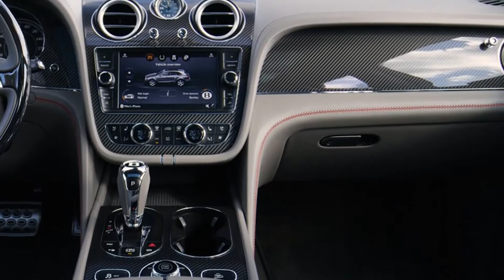2018 Bentley Bentayga V8 - Interior, Exterior and Drive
Revealed on Friday ahead of a likely debut at next week's 2018 North American International Auto Show in Detroit, the Bentayga V8 sports a 4.0-liter twin-turbocharged V-8 delivering 550 horsepower and 568 pound-feet of torque. The engine is mated to an 8-speed automatic and hustles the big SUV to 60 mph in 4.4 seconds and to a top speed of 180 mph.

In comparison, the W-12-powered Bentayga has 600 hp and 664 lb-ft on tap, which is enough for 0-60 mph acceleration in 4.0 seconds and a top speed of 187. Bentley also offers a Bentayga Diesel (also V-8-powered) outside the United States and this model has 429 hp and 664 lb-ft, which sees it hit 60 mph in 4.6 seconds and top out at 168 mph. A Bentayga Hybrid is also coming soon, though no specs for this model have been released.

Apart from the noise the various Bentayga models make, there's not much differentiating them. However, fans of the brand will recognize the figure-8 shape of the Bentayga V8's exhaust tips, as well as the vehicle's distinct black and chrome grille. And reflecting the Bentayga V8's role as the most sporting of the SUVs, Bentley offers the vehicle with a carbon-ceramic brake package complete with 10-piston calipers on the front axle. The discs alone are a massive 17.3 inches up front.

Inside, there's Bentley's renowned blend of handcrafted materials and advanced technologies. New styling features include a wood and hide steering wheel and the introduction of a high-gloss carbon fiber dash panel. A suite of electronic river aids, which includes a system for going off-road, is part of the vehicle's tech package, along with an infotainment system controlled by an 8.0-inch touchscreen display. Buyers can also choose between three different sound systems, with the most opulent being a Naim system with 1,950 watts and 18 speakers.

Bentley hasn't announced availability but look for the Bentayga V8 to make its way into showrooms this spring. The starting price should fall somewhere below the $230k sticker of the W-12 model

New car videos everyday
2018  interior  test drive
Auto Gate channel for cars lovers and speed.